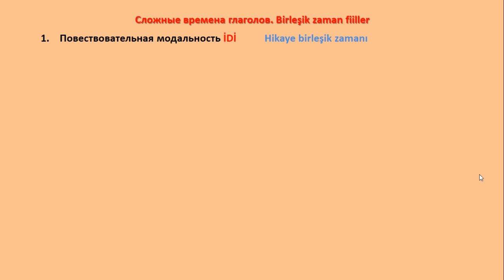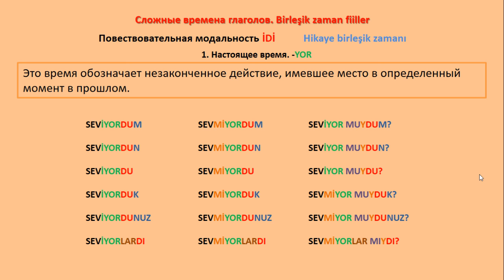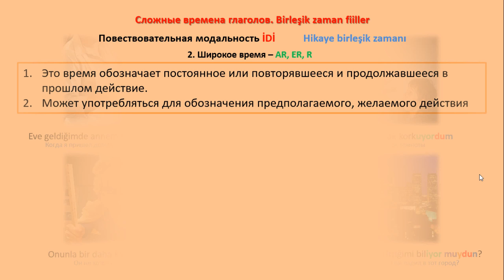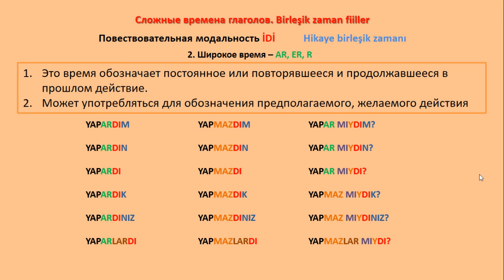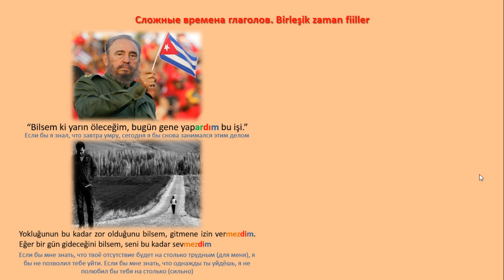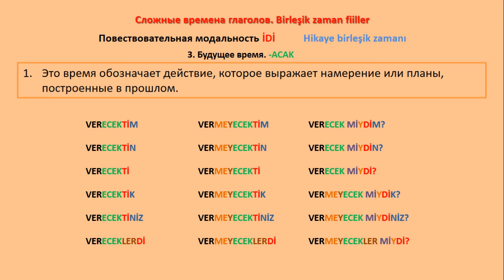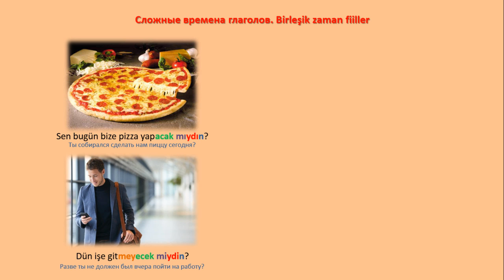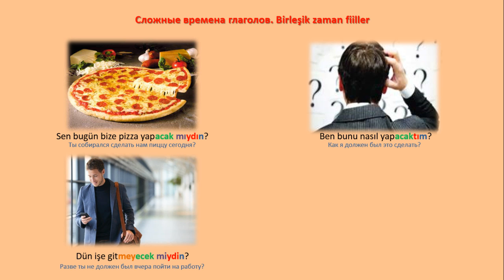Турецкий язык. Урок 41. Повествовательная модальность. Hikaye birleşik zamanı. Часть 1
Не стесняйтесь) Мне будет очень приятно. В этом уроке мы подробно разбираем на примере предложений Повествовательную модальность в турецком языке. В этой части урока мы рассмотрим настоящее, широкое и будущее время в повествовательной модальности. На примере предложений с глаголами в повествовательной модальности постараемся лучше понять эту непростую тему.
Бесплатные уроки Турецкого языка онлайн.